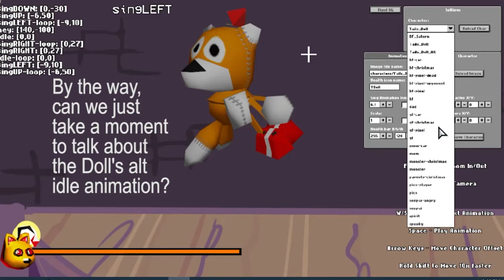Tails Doll and SEGA Saturn BF in Psych Engine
(I mention a stage resizing issue, but I have fixed that. The mod I'm making with this comes out Jan. 29th, 2022)

plz subscrib.

I don't know why, but I think the Tails Doll is kinda cute, like I just wanna hug it and be its friend, he looks lonely.